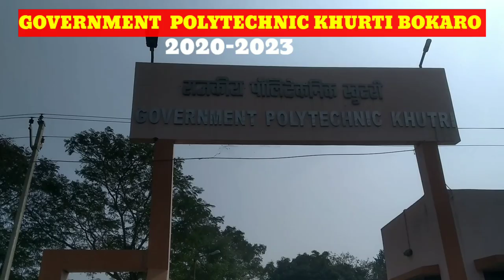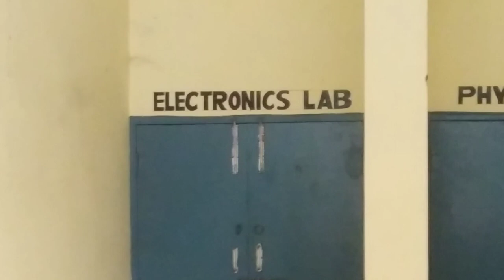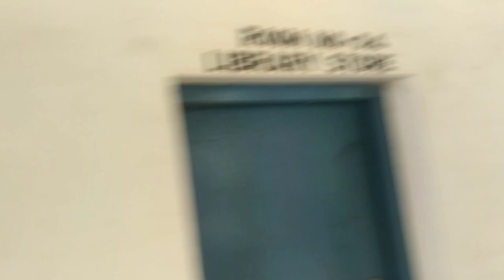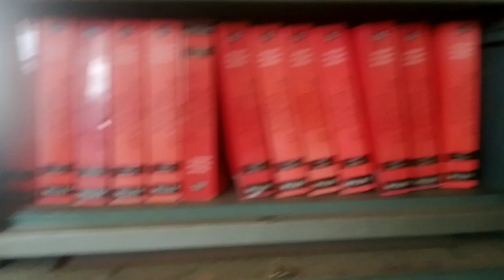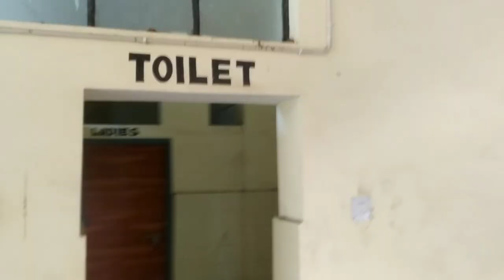Government Polytechnic Khutri Bokaro Full Views Room And College ❤️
Government Polytechnic Khutri Bokaro Full Views Room And College ❤️ || Campus, Field, Hostal Etc
Campus, Field, Hostal Etc

Government Polytechnic Khutri kaha par hai
Polytechnic Video kon sa achha h sabse
Government polytechnic kaha per kaise
Government polytechnic khutri ka college kaha per h
Top Polytechnic college
Top Polytechnic college
 Top Polytechnic college
Top Polytechnic college
Top Polytechnic college
polytechnic college kab se class starts hoga
gp khutri bokaro
gp khutri bokaro
gp khutri bokaro
q4 FI HER H1t | Dharm Sabha E..
Keratitis
Radha Krishna Ji Ki Holi Khelke Ma..
My first Vlog Video l| Opoint3 svs VI..
sbte Gp kaimur// Government pol..